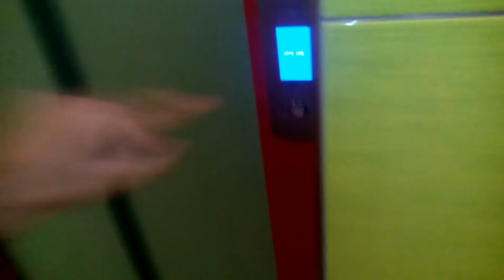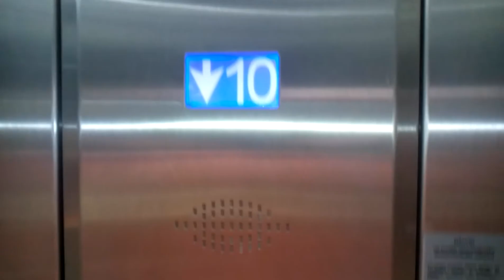Výtah Výtahy Ostrava Frýdek-Místek Sídliště Novodvorská